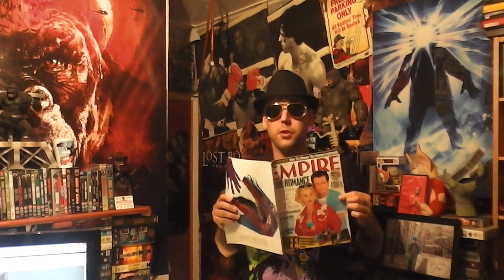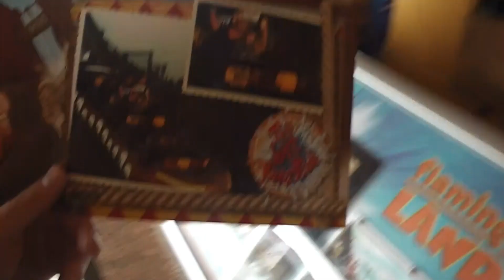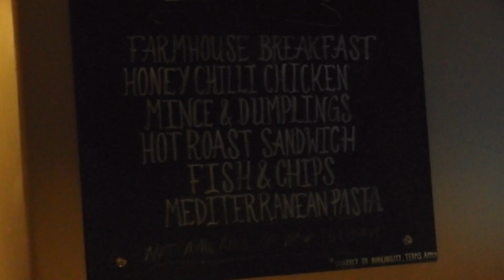Random Flamingo Land 2017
Unplanned and random as hell it's time for a day trip to York, Animals, Rides and Random.